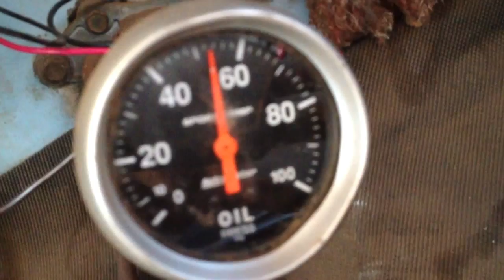396 in a 69 ford f100